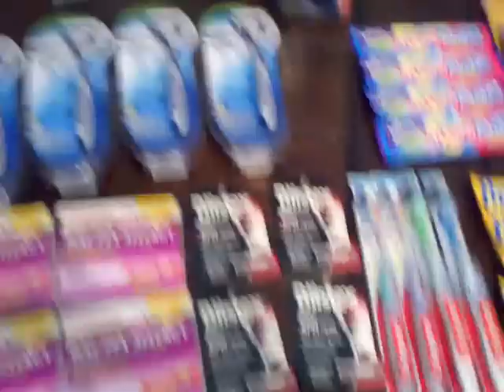The Perfect Walgreens Run! Saved 87% Only spent $25! Couponing Works!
My run to Walgreens tonight went perfect! I spent only $25 on $170 worth of stuff! 9 Transactions, and I still walked out with $5 RR! About $18 of OOP was tax! I hate the high taxes in this town! 7.9% local tax + 4% sales tax! Robbery I tell you! Anyways, make sure you roll those Register Rewards (RR) to save a bundle! Remember that my 87% Savings is tax included!!! Would be about 96% savings without the tax!